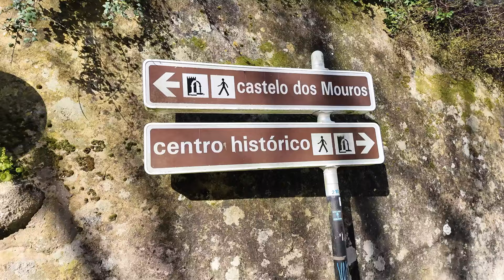Vackra Portugal sista etappen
Ludde o Martin lättar ankar i Lissabon för att besöka det häftiga fortet Castelo dos mouros utanför Sintra.
Åker sen vidare till Unesco byn Évora. Pittoreskt som tusan, med den stora muren runt byn.
De avslutar sen sin resa i turistorten Olhau där grabbarna sitter på balkongen sista kvällen o reflektera över den fantastiska upplevelsen de har varit med om.